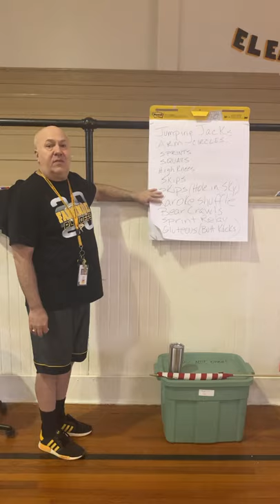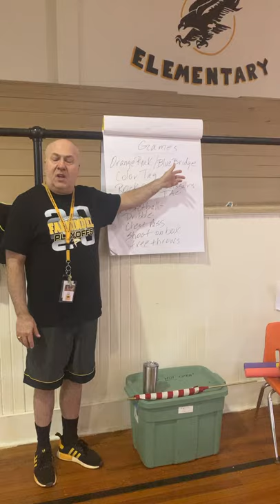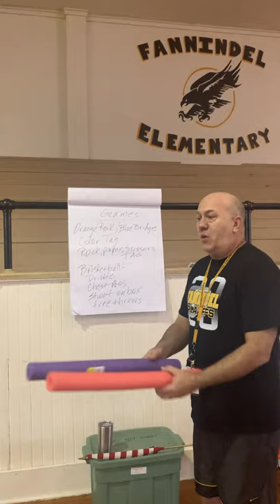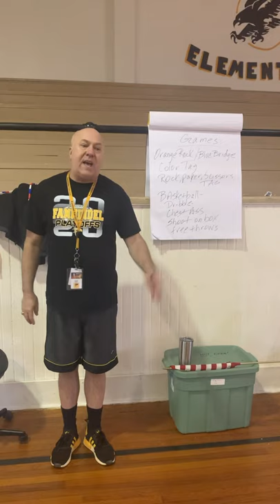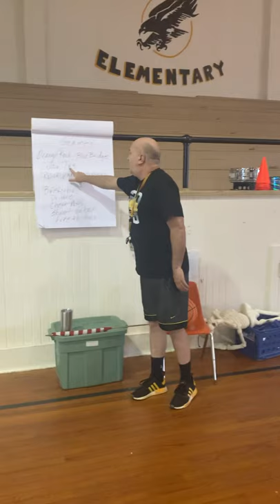Fannindel Elementary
PE Virtual Activities